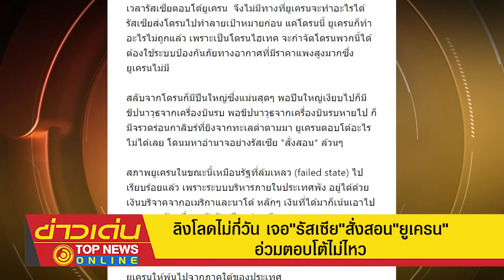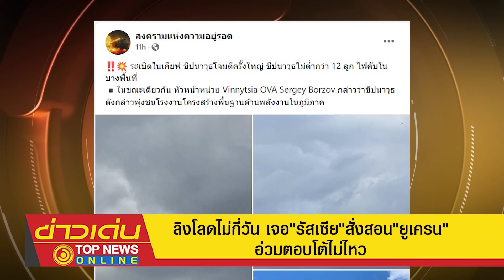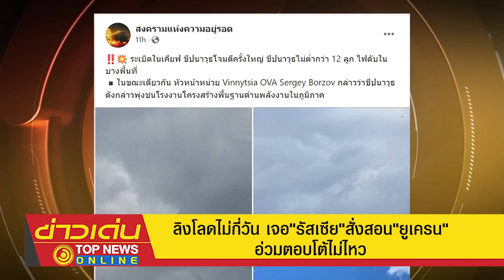ลิงโลดไม่กี่วัน เจอ"รัสเซีย"สั่งสอน"ยูเครน"อ่วมตอบโต้ไม่ไหว | ข่าวเด่น | TOP NEWS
"หมดสภาพ"กลายเป็นรัฐล้มเหลว "ยูเครน"หัวหมุนทำอะไรไม่ถูก เจอ"รัสเซีย"มหาอำนาจอาวุธ ถล่ม สั่งสอนหนัก ทั้งโดรน ปืนใหญ่ ขีปนาวุธจากเครื่องบินรบ จรวดร่อนกาลิบร์  จับตา"กรุงเคียฟ"  ค่ายทหารใหญ่ ๆ เจอโจมตีเดี้ยงก่อน แล้วส่งหน่วยรบประจัญบาน ยึกพื้นที่ถาวร